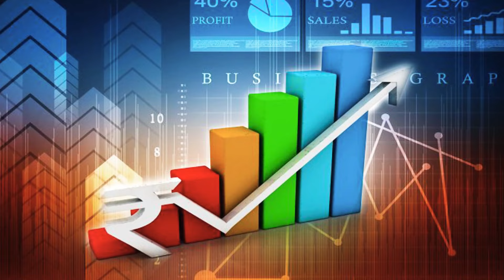यह धंधे कभी बंद नहीं होंगे | Best Business ✅ | आज ही शुरु कर लो | Think Big Start Small Act Now 💪